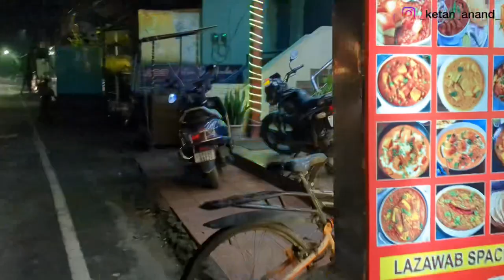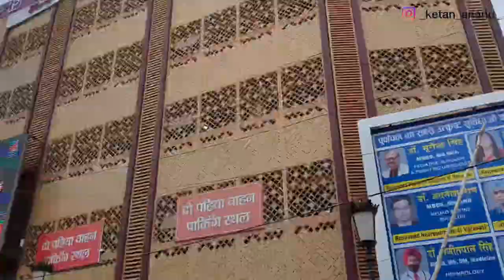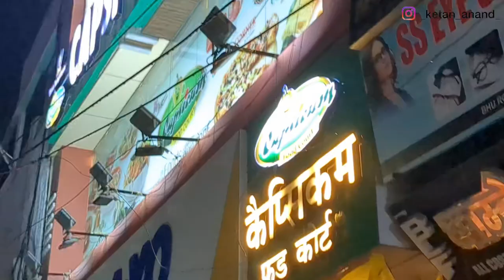Varanasi Vlog || Trip to Banaras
Greetings everyone, I am Ketan Anand, 1st year MBBS student from Netaji Subhas Medical College and Hospital, so this video is all about a much needed trip or break from our hectic schedule.